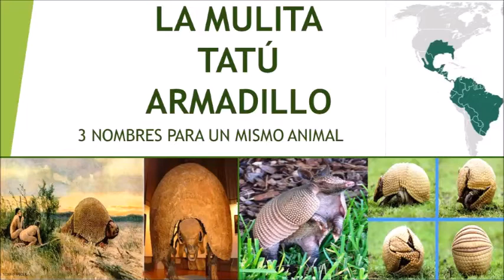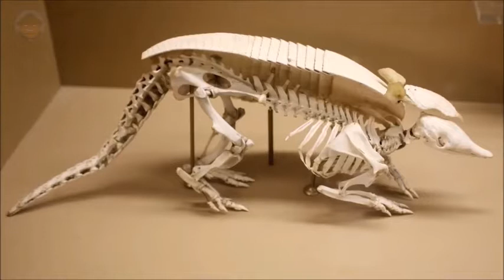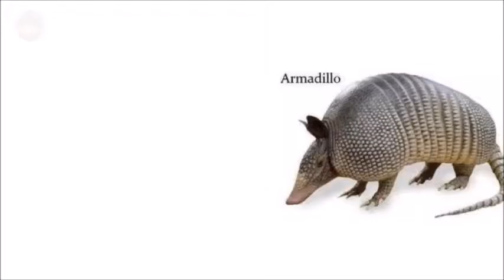LA MULITA NERUDA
Video creado para alumnos de 2° del Colegio Neruda de Atlántida.